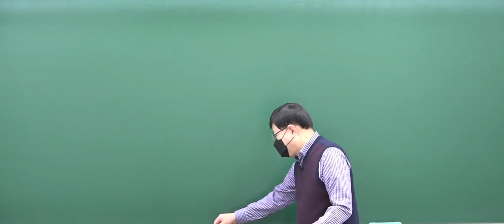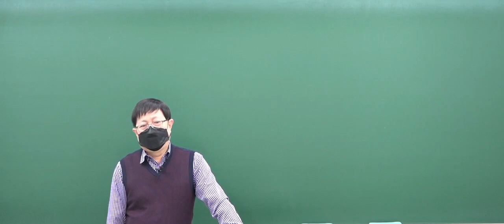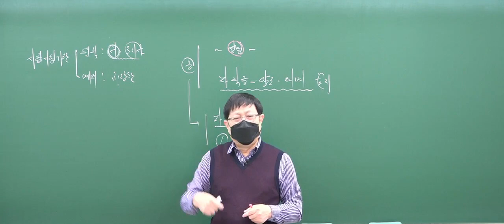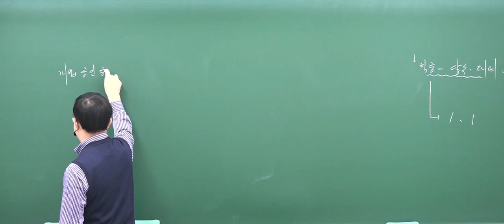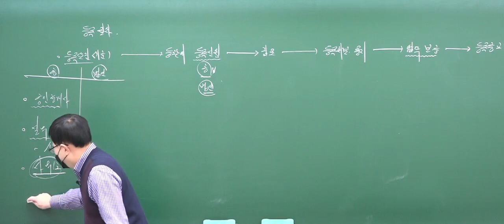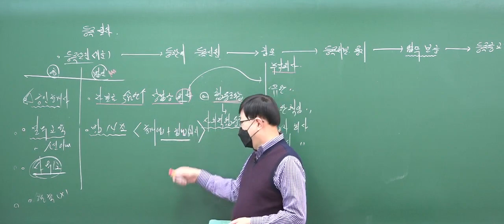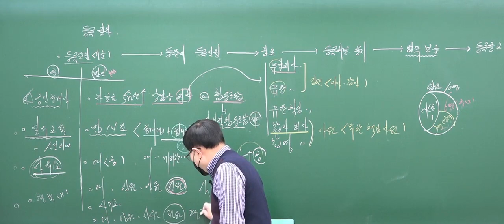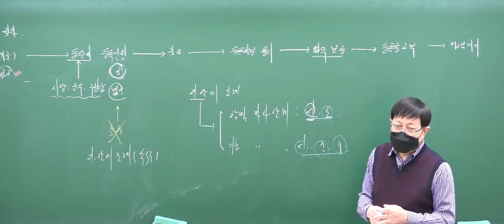2022 11 21 공인중개사법령 5강 시험시행기관